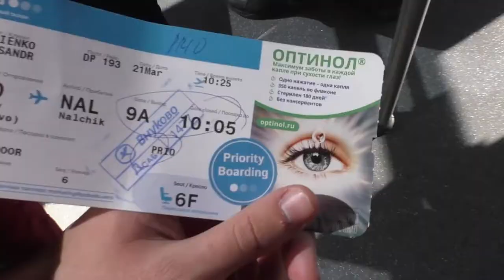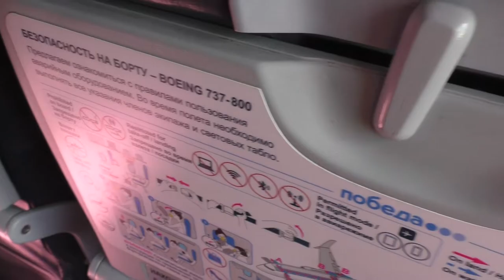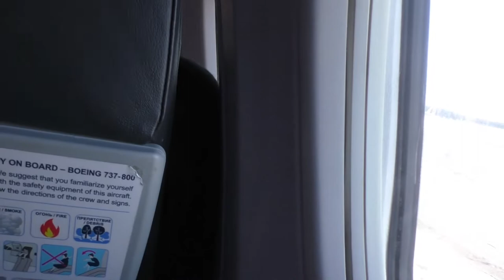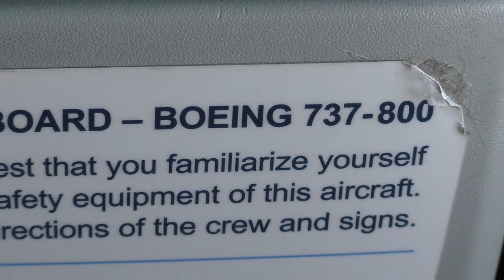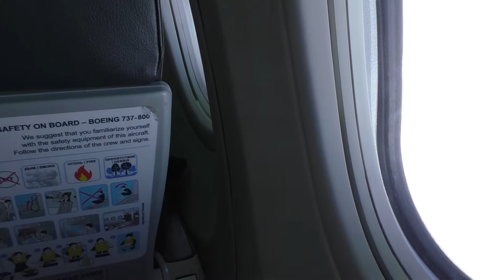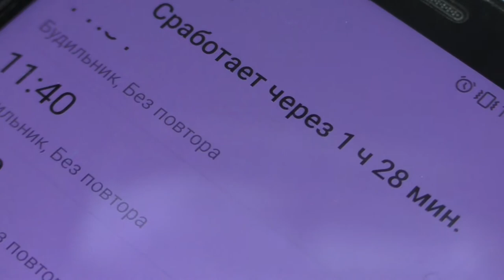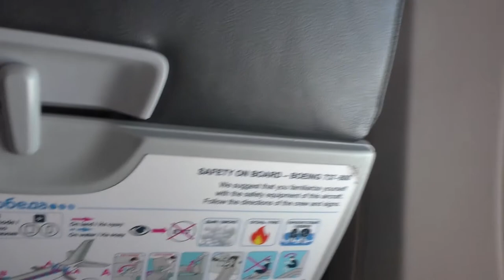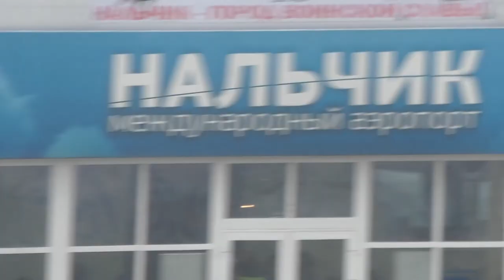Взлет из Москвы Аэропорт Внуково Победа Boeing 737-800 рейс DP193 посадка в Нальчике 21.03.2021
Взлет из Аэропорта Внуково Победа Boeing 737-800 рейс DP193 посадка в Нальчике 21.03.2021

Взлет из Москвы Аэропорта Внуково Победа Boeing 737-800 рейс DP193 посадка в Нальчике 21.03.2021

От начала и до конца полностью
Взлет с аэропорта Внуково Москва и посадка в Аэропорту г Нальчик КБР 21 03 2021

Mezhdunarodnyy Aeroport Nal'chik - Moskva Vnukovo) Samolot Pobeda DP 194 Vzlet i posadka 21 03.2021 год Pobeda airlines flight DP 193  Mezhdunarodnyy Aeroport Nal'chik (Nal'chik Vnukovo). Boing 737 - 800 БИЛЕТ СТОИЛ  5296 МЕСТО 6 F  349 РУБЛЕЙ Boeing
Приоритетная посадка без очереди 200.
Уведомление обо всей  информации 100
737-800-medium-haul passenger aircraft, one of the most popular American Airliners in the parks of Russian airlines. Produced by Boeing Corporation since the late 1990s. Length-39.5 meters; A wingspan of 35.8 meters; The altitude of 12.55 meters; The width of the cabin is 3.5 meters; Maximum axial load-12394 kg; Maximum capacity of fuel tanks-26035 liters; Take-off weight limit-79015 kg; The flight range is up to 5449 km. Boeing 737-800 aircraft with vertical wingtips (winglets) have additional marking W. In Russia and abroad, the aircraft of this model fly both on domestic and international flights, often serve the most inexpensive destinations, and therefore the question of the best places on the Boeing 737-800 is especially relevant: information is also sought by those who will fly for the first time. nalchik-airport.ru Кабардинская ул., 195, Нальчик 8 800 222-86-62, , […] ежедневно, 8:00​–18:00​ Код ICAO URMN , код IATA NAL. Длина — 39,5 метра; Размах крыла — 35,8 метра; Высота — 12,55 метра; Ширина салона — 3,5 метра; Максимальная осевая нагрузка — 12394 кг; Максимальная вместимость топливных баков — 26035 литров; Предел взлетного веса — 79015 кг; Дальность полета — до 5449 км. По схеме мест в Боинг 737–800 у «Аэрофлота»: В каждом самолете 28 рядов; Бизнес-класс — ряды с 1 по 5, всего 10 мест; Комфортные места Space+ находятся на 13 ряду, их 4 — B, C, D, E; Места с ограниченным отклонением спинки кресел — на рядах 11 и 12. Рейс DP 194 авиакомпании Победа Международный аэропорт Нальчик (Нальчик Внуково). Boing 737-800 Boeing 737-800-среднемагистральный пассажирский самолет, один из самых популярных американских авиалайнеров в парках российских авиакомпаний. Выпускается корпорацией Boeing с конца 1990-х годов. Длина-39,5 метров; Размах крыльев 35,8 метра; Высота полета 12.55 метров; Ширина салона составляет 3,5 метра; Максимальная осевая нагрузка-12394 кг; Максимальная емкость топливных баков-26035 литров; Предел взлетной массы-79015 кг; Дальность полета составляет до 5449 км. Самолеты Boeing 737-800 с вертикальными законцовками крыла (винглетами) имеют дополнительную маркировку W. В России и за рубежом самолеты этой модели летают как на внутренних, так и на международных рейсах, часто обслуживают самые недорогие направления, и поэтому вопрос о лучших местах на Boeing 737-800 особенно актуален: информацию также ищут те, кто полетит впервые. nalchik-airport.ru Кабардинская ул., 195, Нальчик 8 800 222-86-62, , […] ежедневно, 8:00​-18:00​ URMN Код ИКАО , код ИАТА нал. АлександрГордиенколичныйблог​ самолет​ полет​ полетели​ полеты​ полетнормальный​ самолёты​ полетнавоздушномшаре​ самолетики​ полетдуши​ полетнапараплане​ самолета​ полетынавоздушномшаре​ самолетдевелопмент​ полетынапараплане​ полетелиснами​ полетайка​ полетнадгородом​ полетим​ полетмысли​ полетеливлето​ полетфантазий​ полетнадмосквой​ полёта​ самолетыперелеты​ полётфантазии​ полетелинаморе​ самолетостроение​ полетнасамолетеказань​ полетучая​

❤️❤️ПОМОЩЬ КАНАЛУ   ❤️❤️❤️❤️❤️❤️❤️❤️❤️❤️❤️❤️❤️
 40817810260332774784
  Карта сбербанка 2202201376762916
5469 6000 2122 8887 мастер Кард Александр Гордиенко